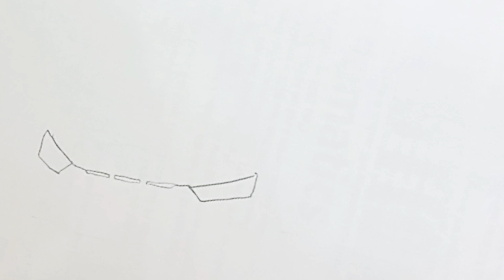Draw Audi R8 GT easily !! | Beginners method